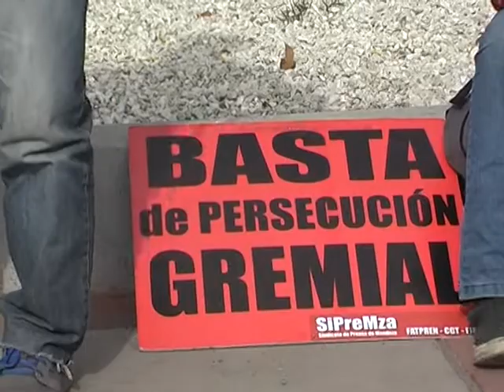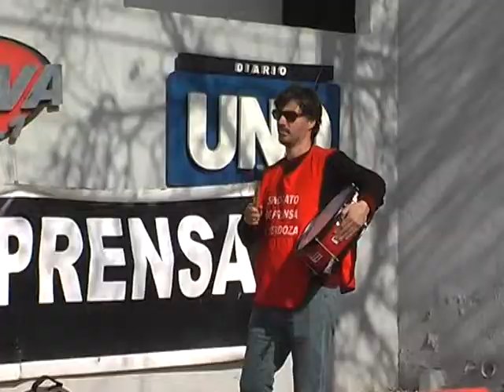AJUSTES EN LA PRENSA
El Sindicato de Prensa de Mendoza se hizo presente en San Rafael para reclamar por la pérdida de las fuentes laborales en el diario UNO San Rafael y en la radio pública.